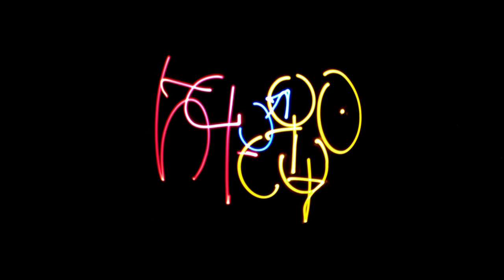Light Painting Photography - Karen Lustrup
Having fun with the new Canon T3

Free phone app for Android: Watch your Horoscope videos directly from APP.